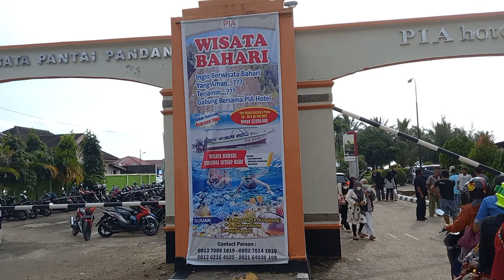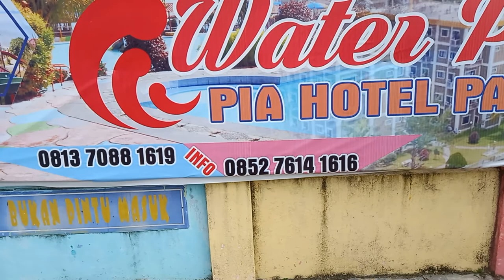PANTAI INDAH PANDAN | PANTAI PIA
Tapanuli Tengah memiliki banyak pilihan wisata , salah satunya pantai PIA Pandan.